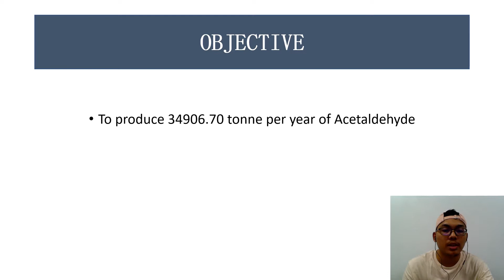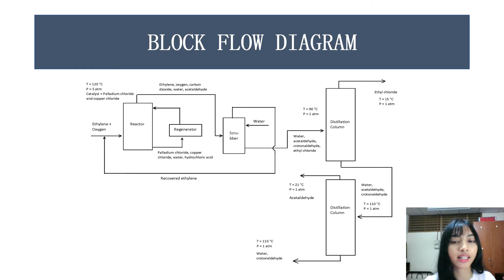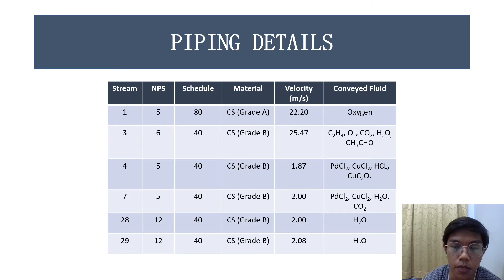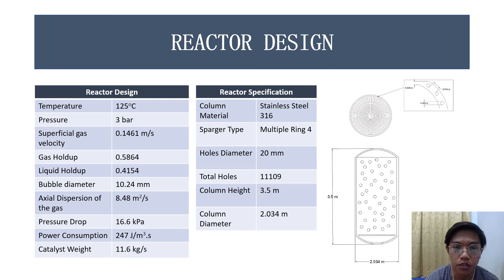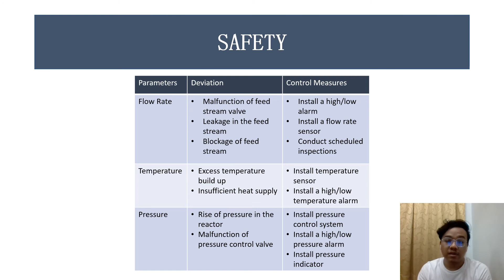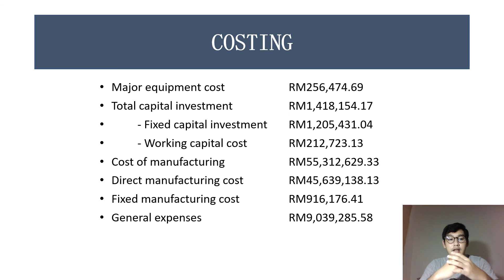PRODUCTION OF ACETALDEHYDE FROM OXIDATION OF ETHYLENE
IDP II G9 Acetaldehyde Production From Oxidation of Ethylene
1. EDISON BLYTON ANAK NORMAND     17178067/2
2. MOHAMAD SHARUL AZRIL BIN ABDUL SAMAD 17181830/2
3. MUHAMMAD HAIKAL BIN MUSTAFA    17148125/2
4. MUHAMMAD HAIQAL FARHAAN BIN ZAMANI   17159389/2
5. NUR IZZAH FATIN BINTI OTHMAN     17183844/2